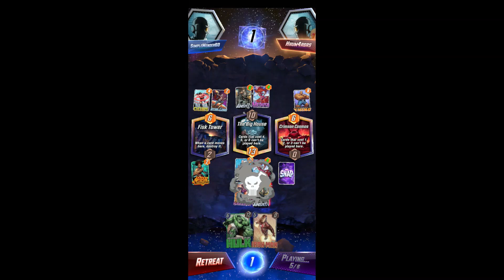Marvel Snap First Time Playing